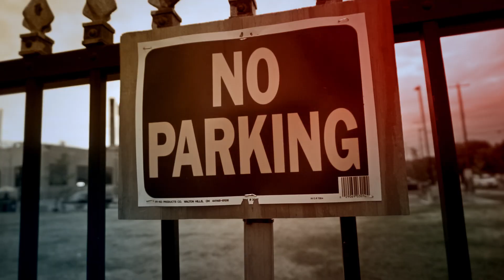ROB CIN Q feat. FO NONE & EUGENE SUTTON - TAKE THE WHEEL [BrokenHomeStudios]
"Take the wheel" is written and performed by Rob Cinque, fo none and eugene Sutton. Shot, edited and directed by Conway Pity for broken home Studios. Shot in Saint Paul MN.  Filmed on June 17th 2019.